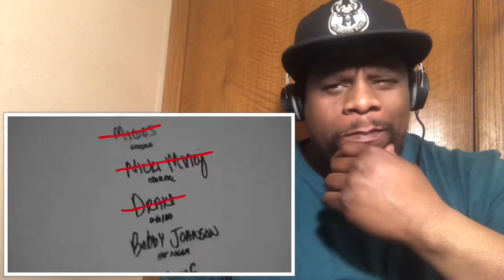Montana Of 300 - Middle Child Remix (Official Video) Reaction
Welcome to True Reacts where you get True Reactions from a True n , It's your boy Jay True back again with another Reaction

Salute To Montana Of 300